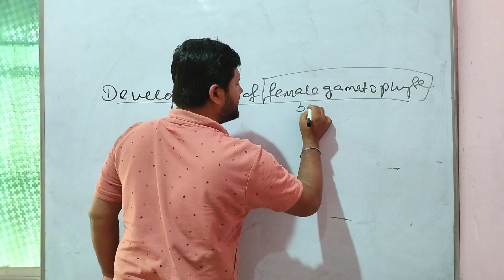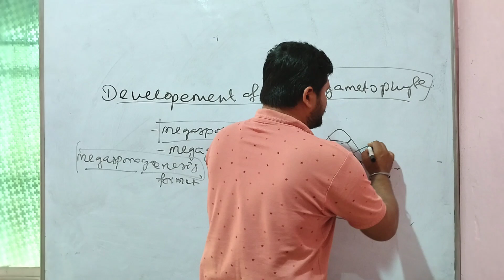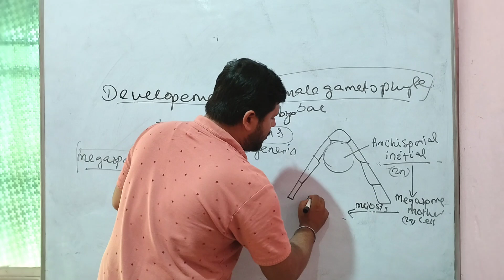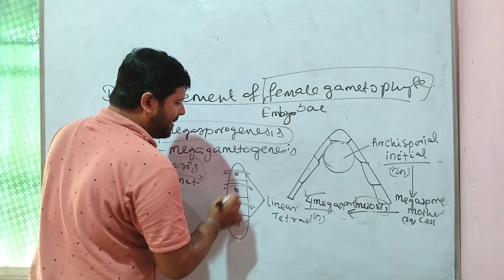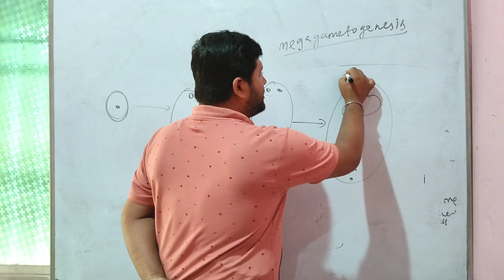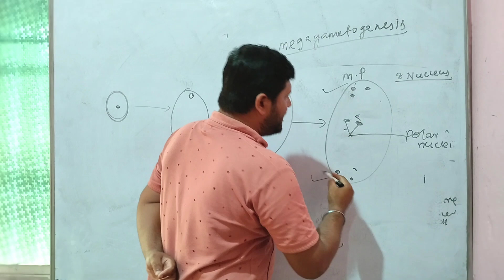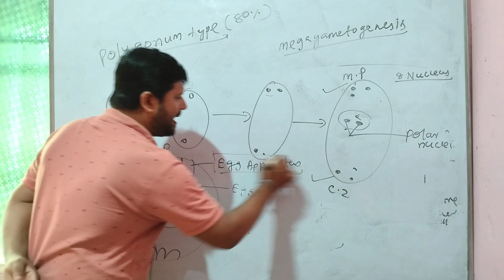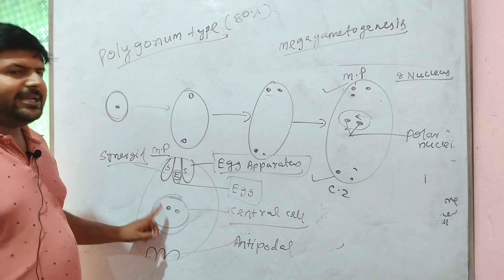Development of female Gametophyte|Botany|+2 2nd Year Science|CHSE| CBSE| NEET|CHSE Odisha#+2Science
|Botany| +2 2nd Year Science| CHSE| CBSE| NEET |CHSE Odisha #+2Science